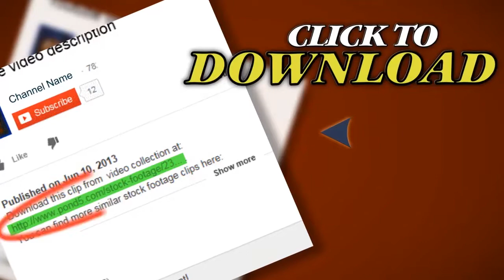Baseball Animated Background . Stock Footage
Thank you for visiting our page Baseball Animated Background . Stock Footage"